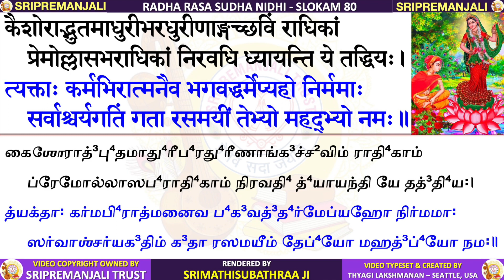08 Radha Rasa Sudha Nidhi | Slokas 71 to 80 | Subhaji | SriPremanjali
Radha-rasa-sudhanidhi is recited by Sri Subhaji, in accordance with the tradition followed at Sri Premamadhuri Kunj, Brindavan, as taught by Sri Sri Anna.

The first 80 slokas of Radha-rasa-sudhanidhi will be presented in eight videos, accompanied by lyrics in both Sanskrit and Tamil.

Radha-rasa-sudhanidhi was composed by Sri Hita Harivamsar when he was just six months old. This exquisite text delves into the profound and esoteric realms of divine love and transcendental experiences shared between Radha and Krishna. It is often hailed as the highest form of devotion within the Vaishnava tradition. Through the use of poetic language and metaphors, the text beautifully conveys the spiritual sentiments of longing, surrender, and divine union.

Much of Radha-rasa-sudhanidhi places its focus on Sri Radha, whom Hita Harivamsar revered as Svakéyä, the beloved consort of Lord Krishna. Join us on this journey as we explore the depths of this divine composition and immerse ourselves in the profound love between Radha and Krishna, following the recitation style of Sri Subhaji and observed at Sri Premamadhuri Kunj, Brindavan.